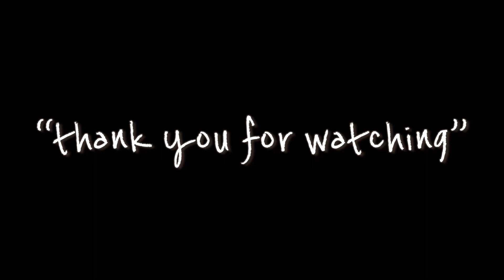스테이크 덮밥/ 한그릇 식사/ 양파초절임으로 느끼함없이 순삭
{ 스테이크 덮밥 }
[ 1인분 재료 ] 스테이크 200g, 양파 1/2개, 숙주 한 줌, 쪽파, 고추냉이(와사비), 밥
(양파 초절임 양념) 물 90ml(6큰술), 식초 4큰술, 설탕(마스코바도) 2큰술, 소금 2작은술
(덮밥 소스) 물 100ml, 간장 2큰술, 맛술 2큰술, 스테이크소스 1큰술, 올리고당 1큰술, 다진마늘 1/2큰술